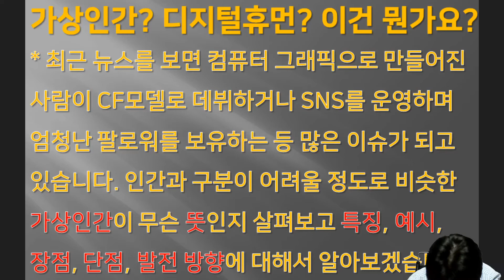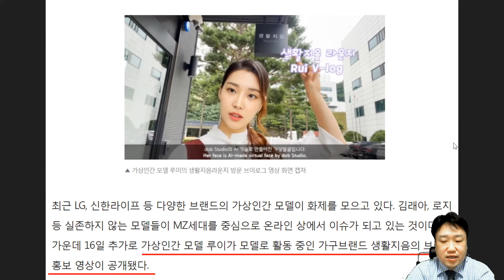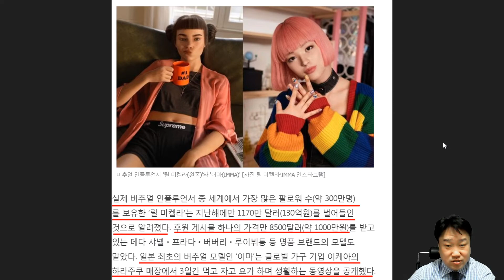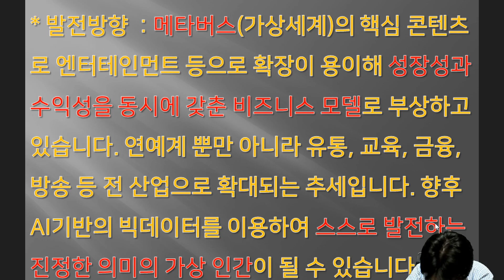가상인간? 디지털휴먼? 이건 뭔가요? - 비즈니스팁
최근 뉴스를 보면 컴퓨터 그래픽으로 만들어진 사람이
CF모델로 데뷔하거나 SNS를 운영하며 엄청난 팔로워를
보유하는 등 많은 이슈가 되고 있습니다.
인간과 구분이 어려울 정도로 비슷한 가상인간이 무슨
뜻인지 살펴보고 특징, 예시, 장점, 단점, 발전 방향에
대해서 알아보겠습니다.

마케팅길라잡이 5분특강